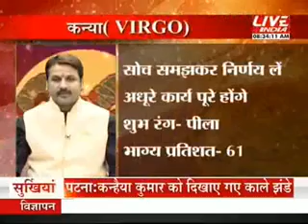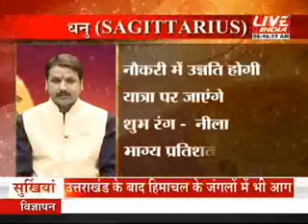कल आज और कल 2 मई 8 am पार्ट 2